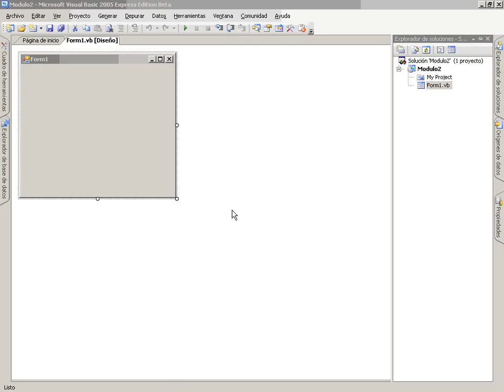VB Mod3 Lec5 Vid3